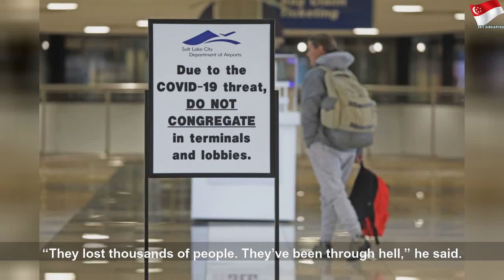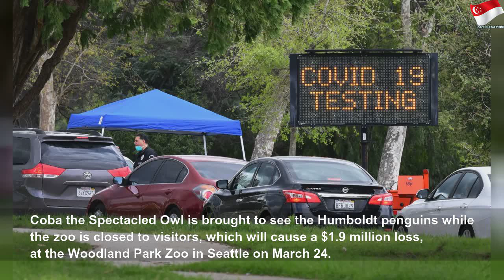Trump says he’ll stop using the term 'Chinese virus'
Trump says he’ll stop using the term 'Chinese virus' | High Thing
President Donald Trump said he’ll stop using the term “Chinese virus,” a sign that the U.S. and China want to deescalate their blame game over the pandemic.